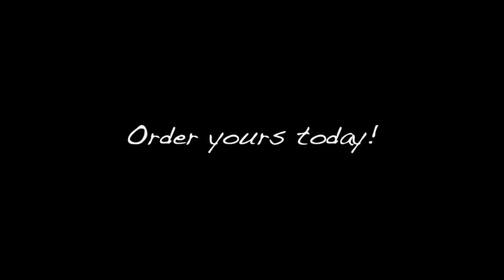Joseph McGurl Site Size Viewfinder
A unique tool to help artists draw and paint what they see more accurately and more quickly. This allows them to express themselves more fully.